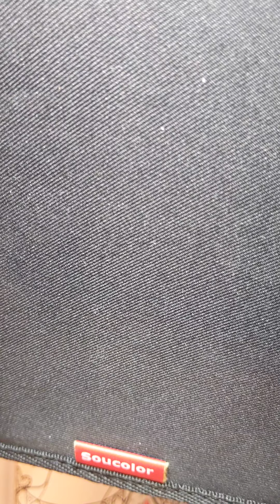February 28, 2020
Princesses ... Eyes, part 2